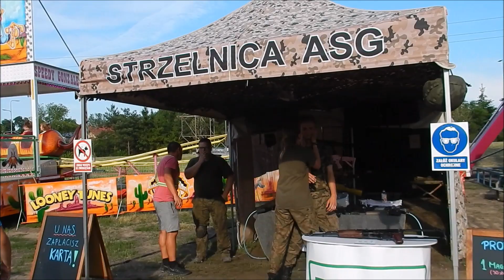Stragany oraz lunapark z okazji Bożego Ciała w Łowiczu. 20.06.2019.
Na ul. Starzyńskiego od 2010 r. ustawiane są stoiska handlowe tzw. Bobiki, nazwa pochodzi od dawnej figurki gipsowej umieszczonej na kole, ktorą można było wygrać na kiermaszu po procesji. Wcześniej wszystko było na Błoniach nad Bzurą a wcześniej do 1995 r. na targowisku.
Na ul. Kaliskiej zawsze rozstawiany jest lunapark z coraz bardziej ekstremalnymi atrakcjami.